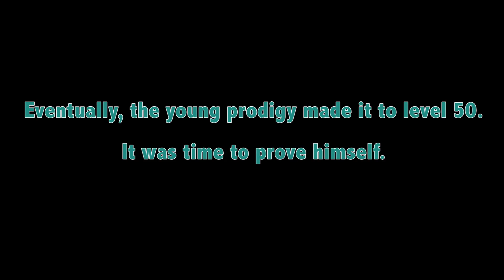Super Smash Bros. Amiibo: Young Acumen's Journey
I blew my cash on an adorable little robot...that came with two other robots.

Who wants to buy a Duck Hunt and ROB amiibo?